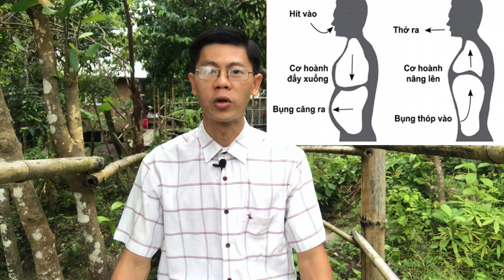Những lời khuyên giúp người già Ngủ Dễ - Ngủ Ngon không dùng Thuốc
Những nguyên nhân gây bệnh khó ngủ ở người cao tuổi. Các lời khuyên giúp người già dễ ngủ, ngủ ngon giấc không cần dùng thuốc.

CHI TIẾT SẢN PHẨM DƯỢC THẢO:
1. NEUROZEAL (Khôi phục hệ thần kinh)
*Công dụng: Giúp giảm triệu chứng ù tai, đau đầu, đau nửa đầu, mất ngủ, chóng mặt, rối loạn tiền đình (giảm động kinh).
*Liều dùng: Mỗi lần 2 viên sau bữa ăn, ngày 2 lần.

2. MAXIBOOST (Sinh lý phái mạnh)
*Công dụng: giúp bồi bổ cơ thể khoẻ mạnh, tăng cường sinh lý nam giới
*Liều dùng: Mỗi ngày 1 đến 2 viên sau bữa ăn, ngày 2 lần.

Xin giới thiệu với quý vị một địa chỉ uy tín để đặt mua các sản phẩm thực dưỡng và trợ phương chính hãng
1. SĐT:  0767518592 gặp Ms Trân.
2. SĐT: 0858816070 gặp Ms Dung

THAM KHẢO CÁC VIDEO SAU:

*KẾT HỢP VẬN ĐỘNG, TẮM NẮNG, HÍT THỞ SÂU MỖI NGÀY GIÚP DUY TRÌ SỨC KHOẺ, TRẺ TRUNG:
*Vận động nhẹ nhàng vừa sức, tắm nắng 20-30 phút mỗi ngày, tập hít thở sâu mỗi khi rảnh, ngồi thiền ít nhất 30 phút trước khi ngủ rất tốt.

Thiền Vô Niệm - Phương Thức Hỗ Trợ Tự Chữa Lành Kỳ Diệu Cho Cơ Thể - Rối Loạn Hệ Thần Kinh Thực Vật

*Canh Dưỡng Sinh - Vegetable Drink Thức Uống Giàu Xơ và Khoáng Chất rất tốt cho Sức Khoẻ

Vai trò và Chức năng của Thận - Giải pháp giúp tăng cường Sinh lý và Sức khoẻ của Thận

PHÒNG BỆNH HƠN CHỮA BỆNH:
Vai Trò Chất Xơ với Sức Khoẻ Tiêu Hoá - Thải Độc Gan - Ổn Định Đường Huyết - Làm Tan Sỏi Mật

Thay Gạo Trắng dùng Gạo Lứt để ngừa Đường máu cao - Mỡ máu cao - Huyết áp cao - Đau nhức xương khớp

Vì Sao Cơ Thể Lão Hoá và Bệnh Tật? Các Giải Pháp Giúp Trẻ Hoá Cơ Thể Dễ Áp Dụng.

Bệnh Loãng Xương - Cách Ngăn Ngừa Loãng Xương và Tăng Cường hấp thu Canxi không dùng Thuốc.

(P.1/2) Ăn Trật Một Li - Bệnh Đi Một Dặm và Giải Pháp Khắc Phục giúp Sức Khoẻ Tốt Hơn

(P.2/2) Ăn Trật Một Li - Bệnh Đi Một Dặm và Giải Pháp Khắc Phục giúp Sức Khoẻ Tốt Hơn

Mối quan hệ giữa Sức Khoẻ Thể Chất và Sức Khoẻ Tinh Thần - Những lời khuyên Sức Khoẻ của Thánh Nhân

Bệnh Mất Ngủ Lâu Năm và Đau Đầu Kinh Niên - Cách Phòng Trị Hiệu Quả không dùng Thuốc

Bệnh uống Thuốc Suốt Đời - Sự thành công hay thất bại của Y Học Hiện Đại? Giải pháp khắc phục

*Quý vị tài trợ Thầy Duy
2.VietcomBank
Chủ tk: VÕ QUỐC DUY
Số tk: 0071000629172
Chi nhánh: Q1, TP. HCM
Swift code: BFTVVNVX
3. Địa chỉ: 201 Tổ 4, Ấp Bãi Nhà A, Xã Lại Sơn, Huyện Kiên Hải, Tỉnh Kiên Giang
Họ Tên: VÕ QUỐC DUY